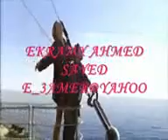اجمل تركيب على فيلم تيتانك titanik